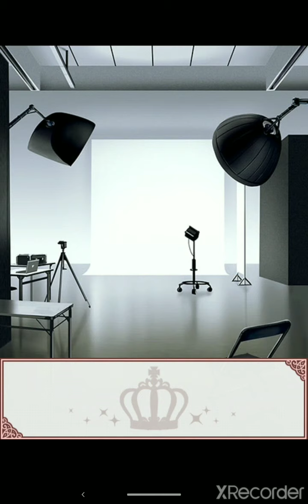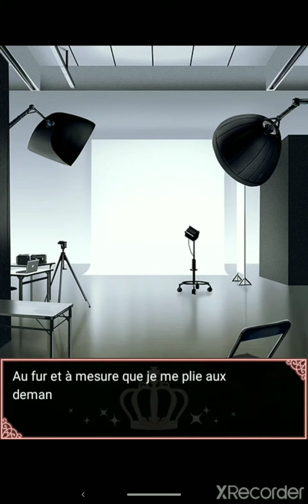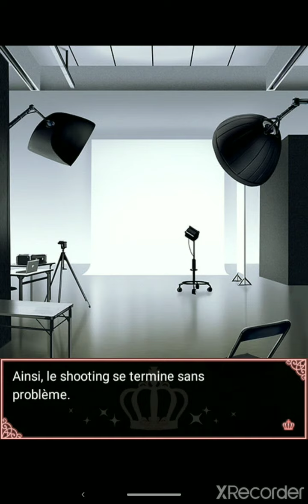Princess Closet Shû S1 chapitre 18